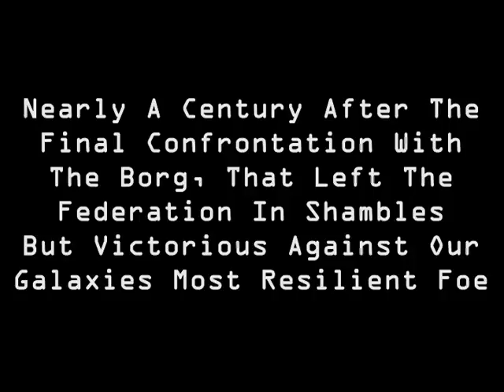Star Trek: Eternity Teaser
BIB: Music & Pictures/Photo Documents are the respected IP's of Paramount Pictures And/Or other parties.

Description: Basically this is a preliminary trailer for a new series called Star Trek: Eternity which I plan on creating someday or at least hope to. Yes, the BG Music is a live orchestrated version of the TNG theme, but my synthesizing skills are lacking to say the least. Also, some of the pictures are not mine because I currently don't have time to map out the quadrants or recreate the Federation logo (Which will most likely change in the final version). I hope you enjoy. The teaser was made using 3DS Max, Photoshop, and After Effects for my Broadcast Graphics Final. Live Long, And Prosper.